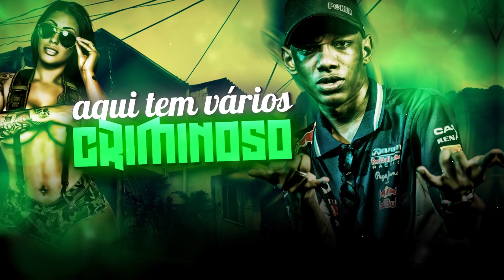MC Topre e MC Neguinho do ITR - Toca Mandelão (Lyric Video) DJ Matheus Silva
Artista: MC Topre e MC Neguinho do ITR
Musica: Toca Mandelão
Produção: DJ Matheus Silva

Lyric Video: Cheetos Designer
Designer: Cheetos Designer
Motion designer: Cheetos Designer

Ano 2019